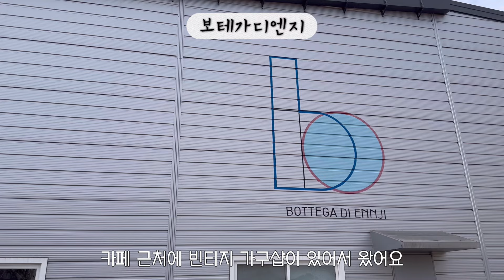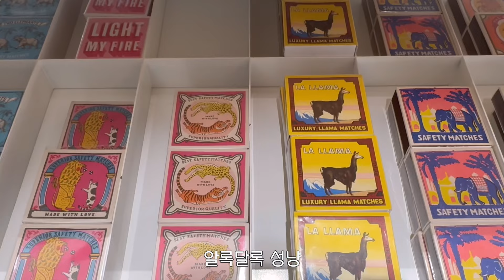브이로그 │ 가구 구경 (템스커피, 보테가디엔지, 사이다빈티지, 콘란샵)